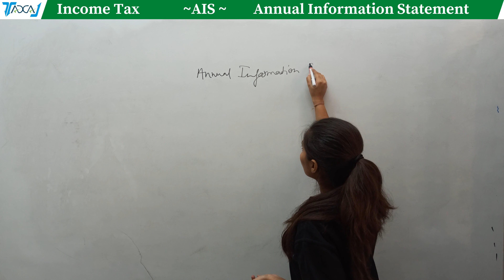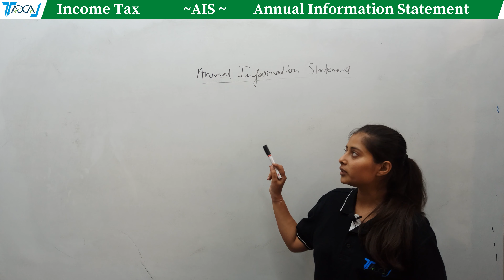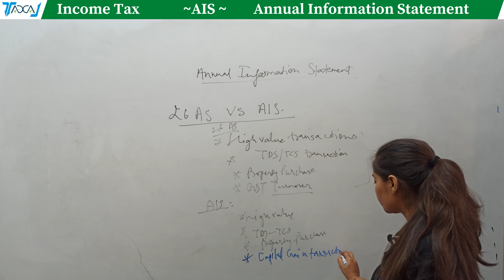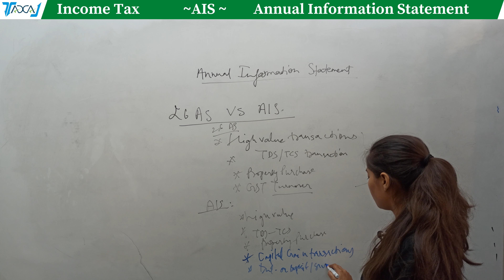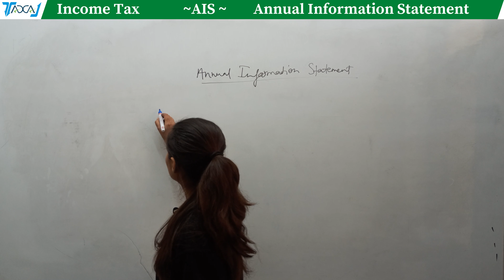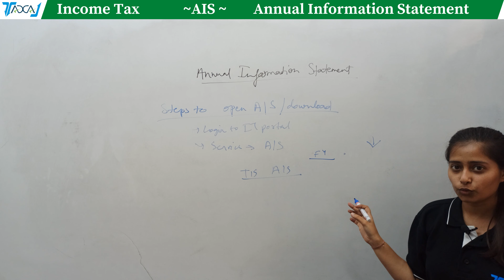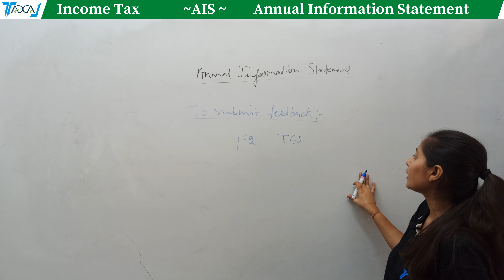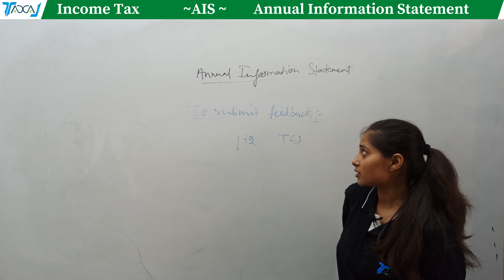How to Download AIS Report i.e Annual Income Tax Information Statement | 26 AS vs AIS Comparison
Today in this video we shall be discussing How to Download AIS Report i.e Annual Income Tax Information Statement | 26 AS vs AIS Comparison.